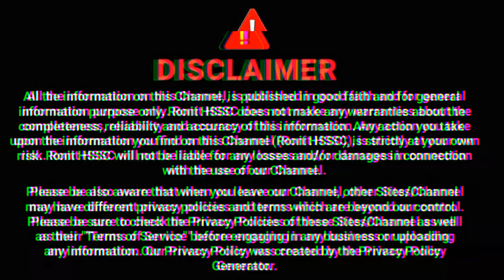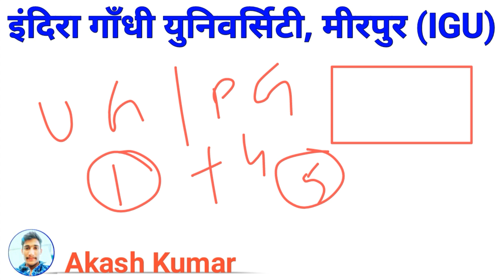igu exam update 2022, igu admit card 2022, igu paper pattern 2022, igu b.ed paper pattern/admit card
igu
igu college 2022
igu college
ahir college
rewari college
narnaul college
ateli college
mahendergarh college
igu result 2021
ronit hssc
igu
igu b.ed
igu bed
igu meerpur
igu exam
igu university
igu news
igu rewari
igu result
igu updates
igu result 2021
igu result
IGU,igu meerpur rewari,igu university meerpur,igu news,igu latest update,igu updates,igu result 2021